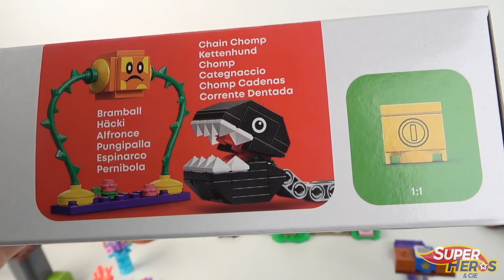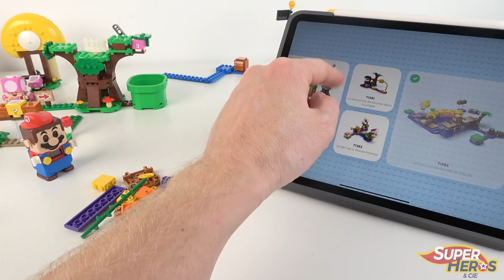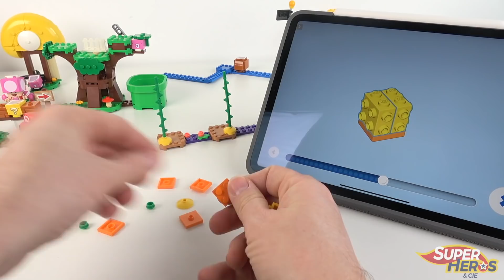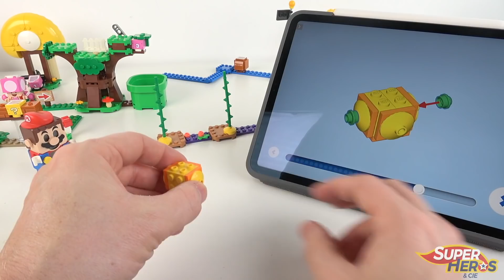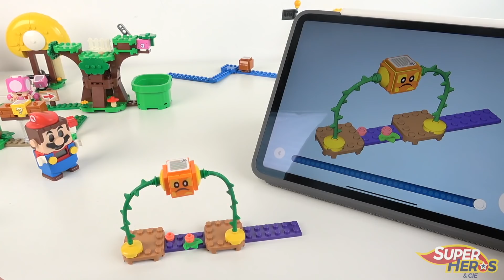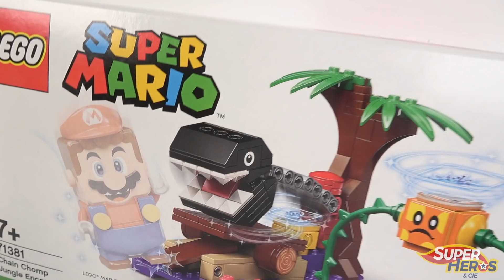LEGO Super Mario 2021: La rencontre de Chomp dans la Jungle 71381 Le Test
Voici en exclusivité le test du nouveau set LEGO SUPER MARIO 2021: 71381 la rencontre de Chomp dans la jungle. Un petit set d'extension très sympa, avec les 160 pièces de cet ensemble, nous allons assembler deux adversaires: Alfronce et Chomp. Mario devra en venir à bout pour pouvoir récolter les pièces d'or que Chomp garde, tout en évitant les pièces empoisonnées, grande nouveauté des sets Mario 2021. Cette nouveauté est vraiment très sympa et je vous invite à la découvrir dans cette vidéo.